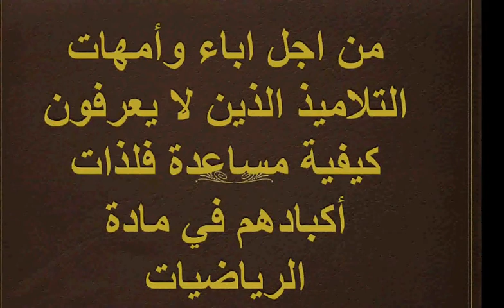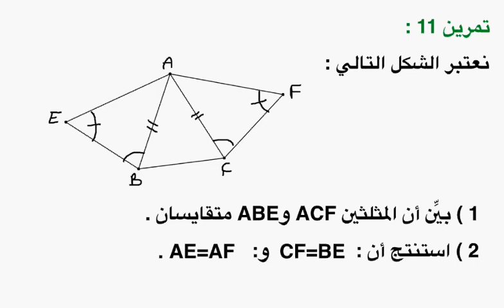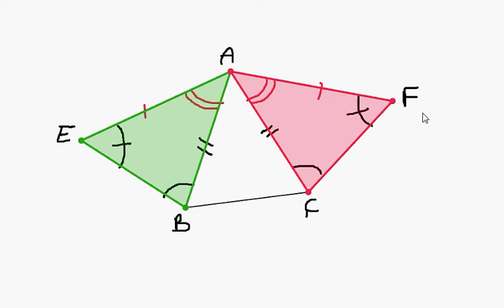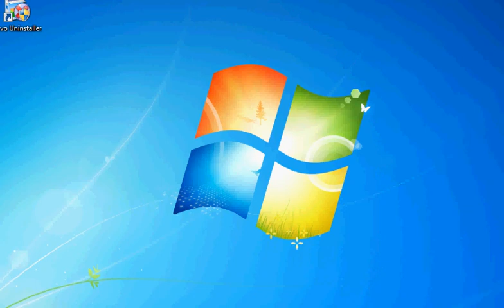تمارين حول درس المثلثات المتقايسة للثالثة اع مفتاح 11ب